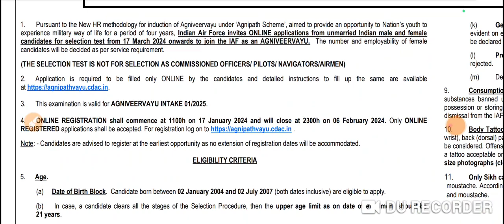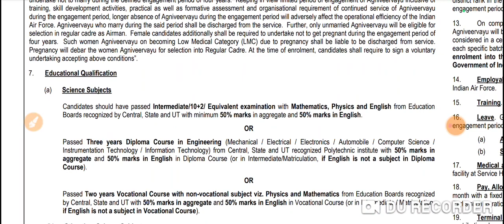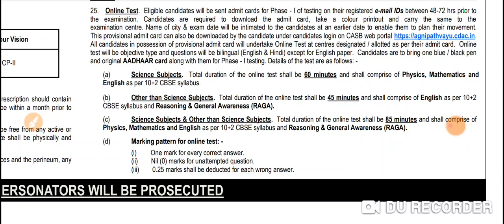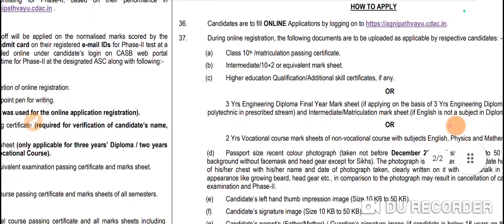10th pass jobs in Jammu Kashmir| Airforce CRPF railway new vacancy out|10000+ new vacancy in jk